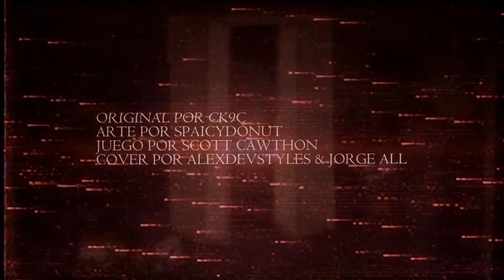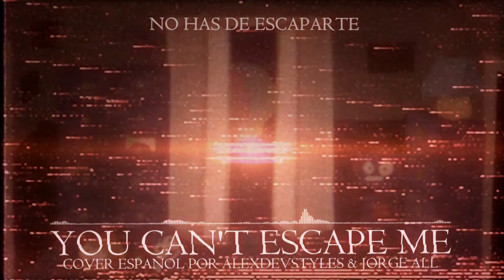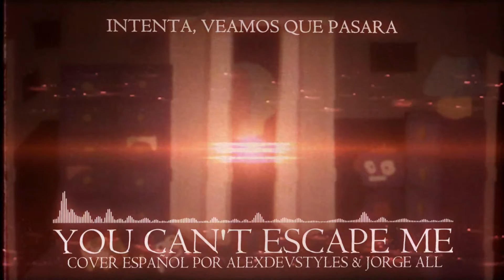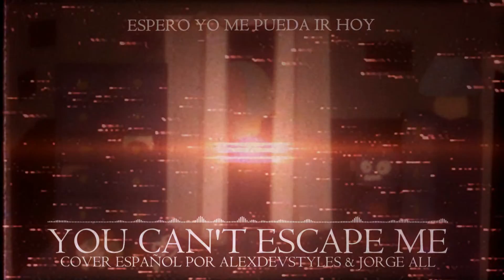CK9C - You Can't Escape Me - [Cover Español] - AlexDevStyles & Jorge All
Holiwas!
El dia de hoy les traigo un mini cover de la cancion "You Can't Escape Me" de CK9C, esta cancion como tal no estaba contemplada para una colaboracion pero como yo no le se mucho a la cantada rapida le pedi ayuda al Jorge All y termino un resultado bastante cool, hay algunos pequeños detalles diferentes en mi cover ya que a mi criterio quedaban mejor asi que espero les guste!

Psd: Perdon por tardar en acabarlo Jorge (El me mando sus lineas hace meses xd)

[Creditos de la cancion]
Artista Original: @CK9C
Amazon Music

[Creditos del cover]
Trabajo de arte / Dibujo: @SpaicyDonut (Denle amor!~)
Adaptacion & Vocals: @AlexDevStyles | @JorgeAll  (Visiten al capo!, hace cosas chidas)
Video & Visuals: @AlexDevStyles

[Letra]
(Verso 1)
Te veo desde el closet
No los has visto aún
Animatronicos que
Te acechan desde lejos
Tus miedos aun traemos
Y estamos destrozados
Nunca nos rendiremos
Y estarás  muerto

(Coro x2)
Siguen noches sin fin
No has de escaparte
No nos olvidaste
La fiesta comenzó
Intenta, veamos que pasara

(Verso 2)
Hemos cambiado un poco
Y ahora no hay más antifaz
El miedo aumentara
Mientras las horas se irán
No podrás escapar
Y esto acabará
No queda nada en casa
Que te pueda salvar

(Coro x4)

(Outro x2)
Oh, cerca estoy
Espero yo me pueda ir hoy
Detrás del armario
Regresan causando mis miedos